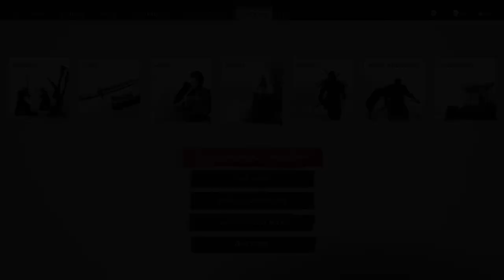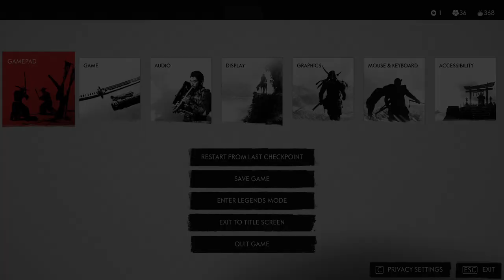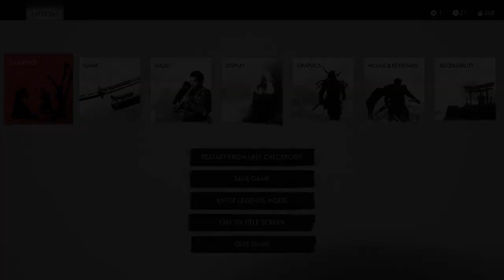GHOST OF TSUSHIMA Gameplay Walkthrough Part-17 NG PC (HINDI + ENGLISH)